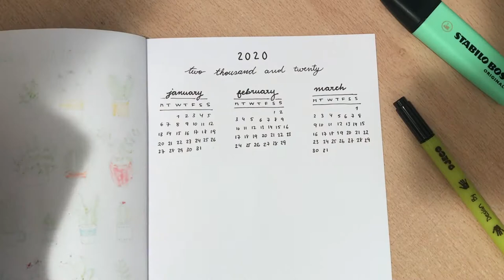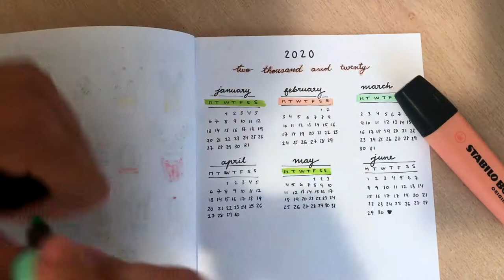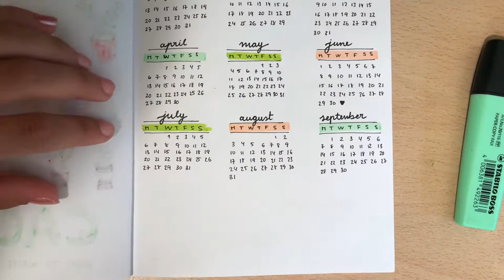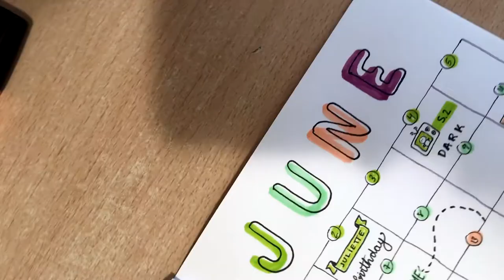How to draw a calendar planner?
After a few days Ive decided to share my first page of my bullet journal! And that's it! Here you have!

Bullet journal spread and calendar planner! You have to try right now

- How can I draw a calendar planner spread?
- How it is made a hand drawn bullet journal?
** Here you can take a lot of ideas!